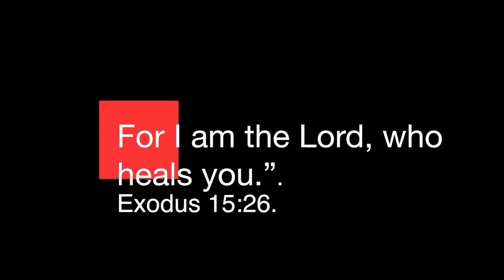Jag Jyothi | A Hindi Prayer Song | Cover | Reuben Machado | Sheldon Bangera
Thank you Sheldon Bangera

Aradhana Karun
Artist
Sheldon Bangera
Album
Nachoonga
Writers
Tim Hughes
[Merlin] Absolute Label Services (on behalf of Integrity Music); Adorando Brazil, Capitol CMG Publishing, BMI - Broadcast Music Inc., EMI Music Publishing, LatinAutor, and 4 Music Rights Societies